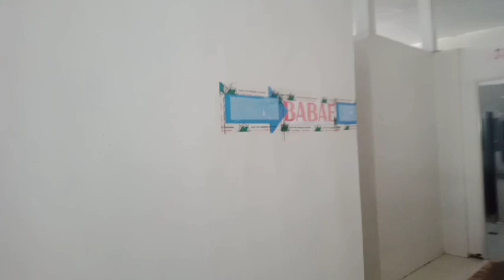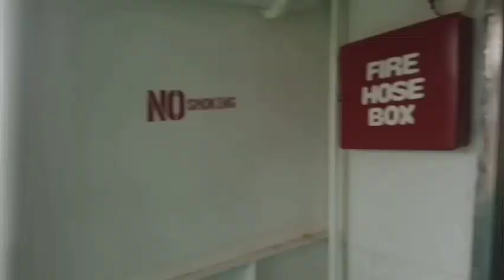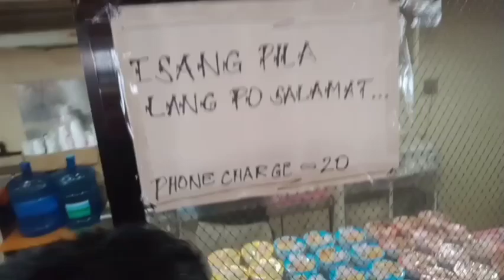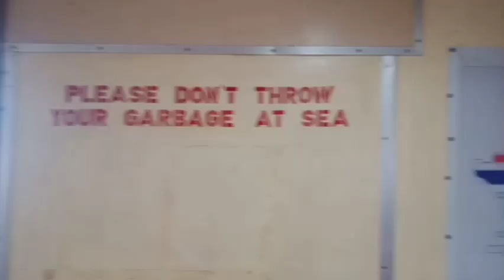PASAWAY sa BARKO ang BAYOT🤣/(part2) BAYOT SA ISLA to MANILA.